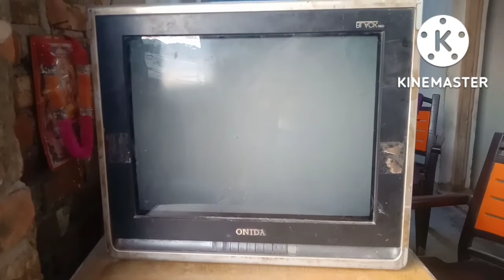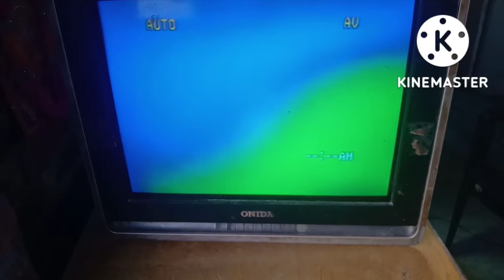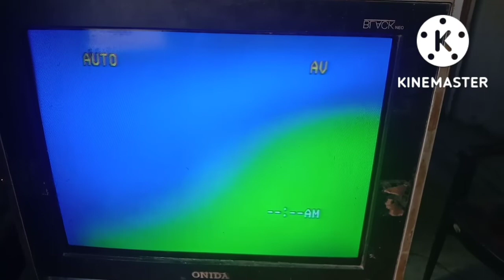power supply install 3wire module in crt tv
namaskar dosto main ravi kumar sarlahi jila nepal se All electronic repair me sowagat karta hu

dosto es channel pe all electronic repair video milenge jaise. CRT TV , ELD TV, LCD TV, LOCAL AND BRANDEAD AMPLIFIER, HOME THIATER, DJ SET, STABLIZER, KEY PEAD MOBILE, ANDROID MOBILE, DTH RECEVIER ETC. ( 100% granty